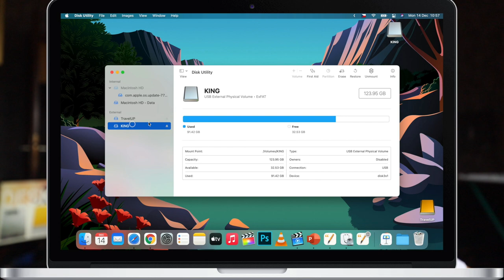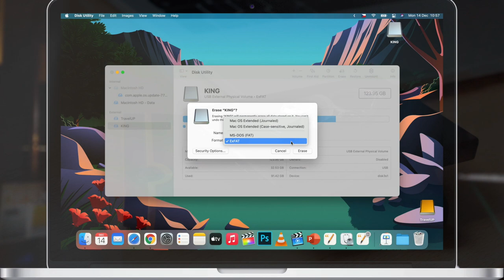Format an External Drive for both Mac and Windows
This 2 minute tutorial will show all you need to know about how to format an external drive in few seconds and make it compatible for both Mac and Windows Computers.